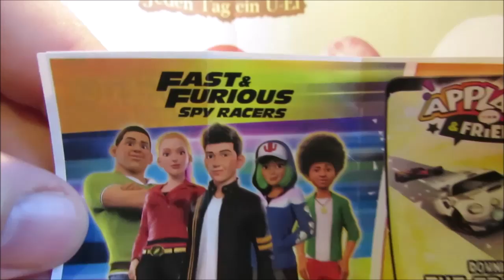Jeden Tag ein Ü-Ei – Tag 260 – 16.09.2024